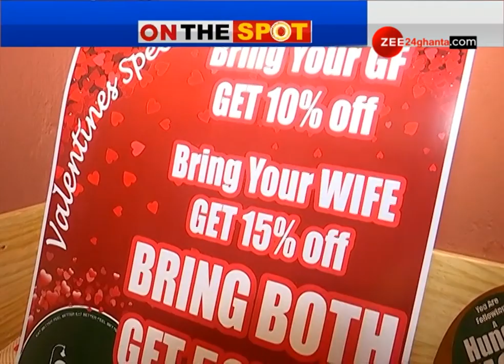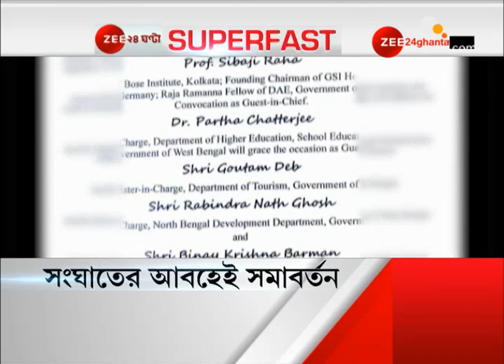Bring both Girlfriend and wife and get 50% off at this Kolkata cafe!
গার্লফ্রেন্ড আর স্ত্রী, দুজনকে একসঙ্গে নিয়ে ডেটে আসতে পারলেই বিলে ৫০% ছাড়! যাবেন নাকি?